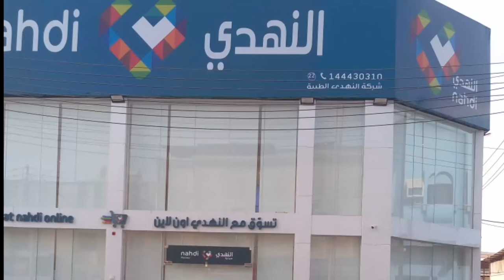Taif, The Largest City in Saudi Arabia, is on Fire, Latest Update Saudi Arabia News,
Taif, The Largest City in Saudi Arabia, is on Fire, Latest Update Saudi Arabia News, Civil Defense appeals to help young boys, saudi arab k shehar taif me aag lag gai , saudi arab ki taza tareen khabry urdu me, taif city in saudi arabia, saudi arab ka shehar taif,